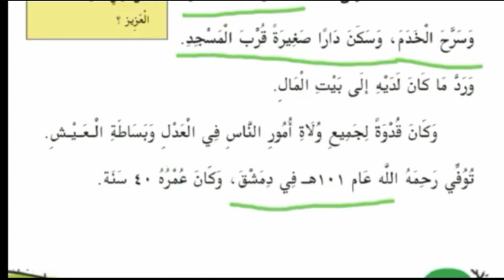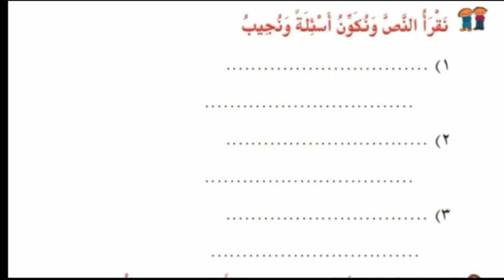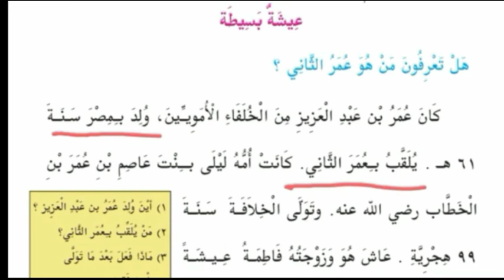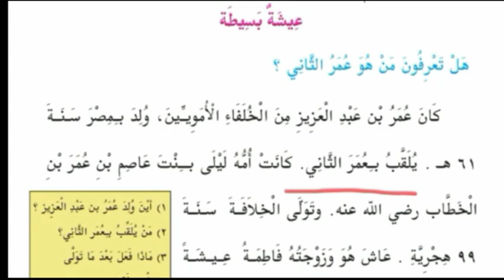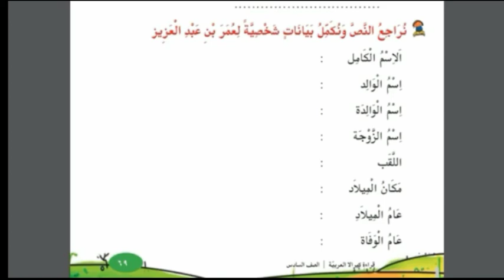6th Arabic/ Part 17/Oct 18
MARKAZ ENGLISH SCHOOL ATHAVANAD